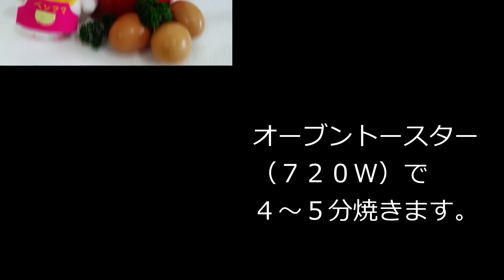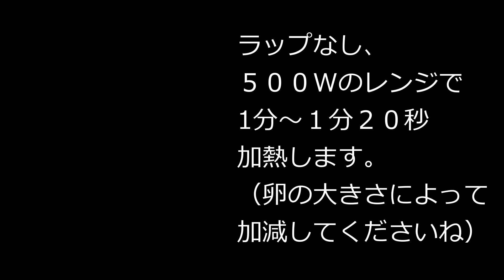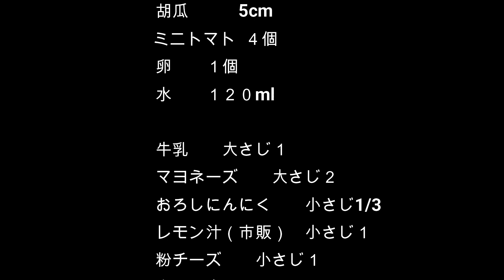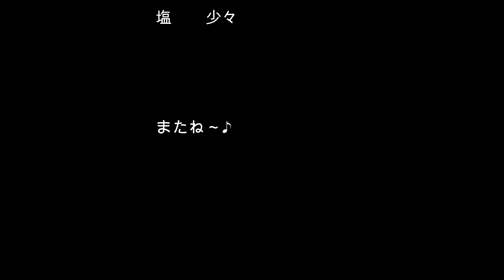【これなら出来る！トーストエッグサラダ】シーザードレッシングが美味しい一品。半熟卵もレンジで作るので簡単手間なし！朝食にも♪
こんにちは！
ペンギンママです♪

今回は、一皿で大満足なサラダを作ってみました。(^▽^)/
主食にもなりますので、朝食やブランチにピッタリです～！
野菜は茹でたスナップエンドウや、コーン、しめじなんかを入れても美味しいですよ♪
いろいろアレンジを
楽しんでくださいね♪

トーストエッグサラダ
‹材料›一人分

オリーブオイル　大さじ１程度
ベーコン１枚（お好きなだけ♪）
レタス　　１～２枚
胡瓜　５cm

レモン汁（市販品）　小さじ１
塩　少々
粉チーズ　小さじ１

カフェでひと休み　　by　しんさんわーくす様

Excuse me,
English translation will be posted
tomorrow.
Thnak you!